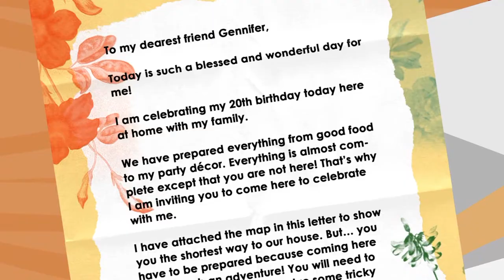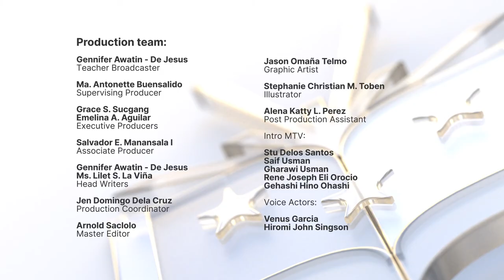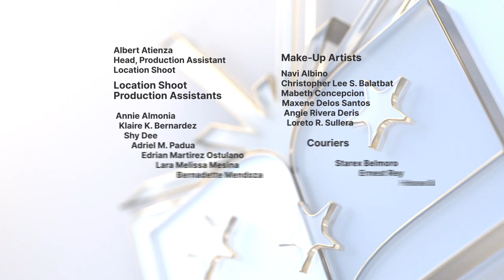Grade 2 English Q1 Ep10: Identifying the Beginning Letter of the Name of Each Picture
Quarter 1
Episode 10: Identifying the Beginning Letter of the Name of Each Picture
Teacher: Gennifer de Jesus